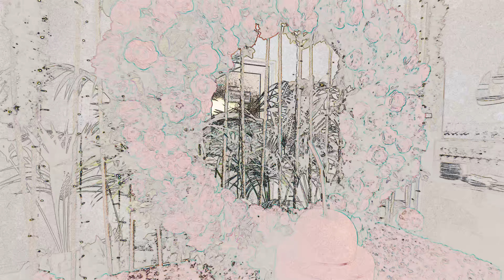Long version teaser #2 - 4K RESOLUTION - Marina Birthday by MaxMedia / Videomax Studios